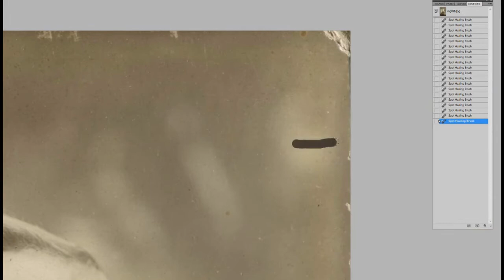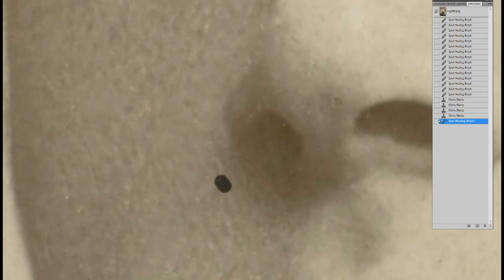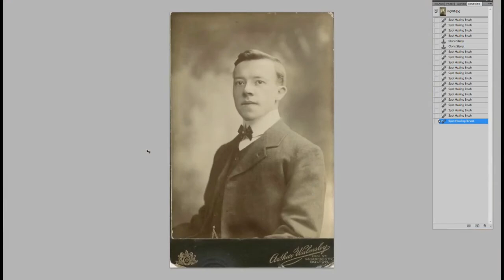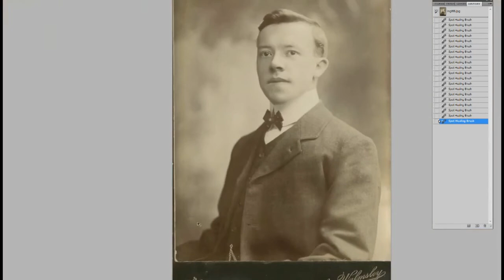Restoration: Joseph Foreman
I believe this is my great-great-grandfather. Not sure of the date of this photo. This video is quite old. I was still using CS5 when I did it.